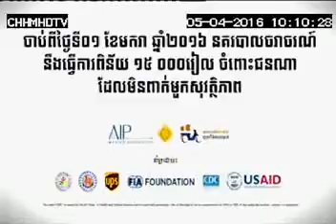PA Wear Helmet Family 45sec 05 04 16 HM 1